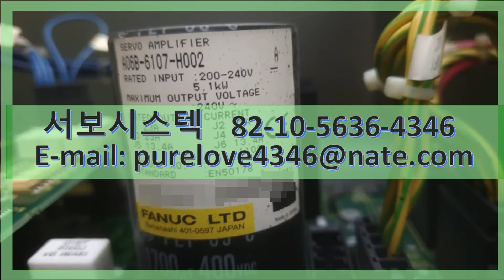FANUC SYSTEM R-J3-iC 6 AXIS AMPLIFIER A06B-6107-H002 A20B-2101-0221/04D A16B-3200-0610/10E